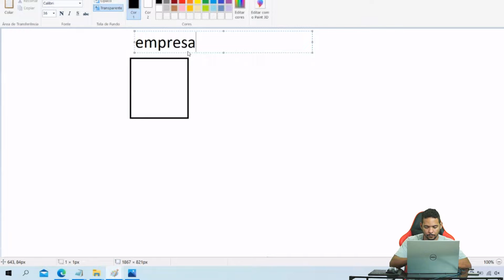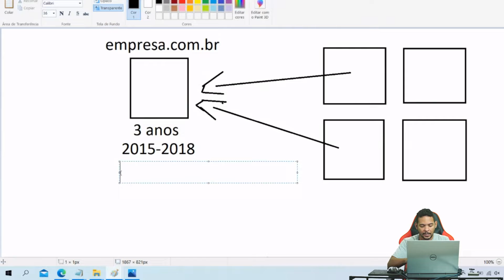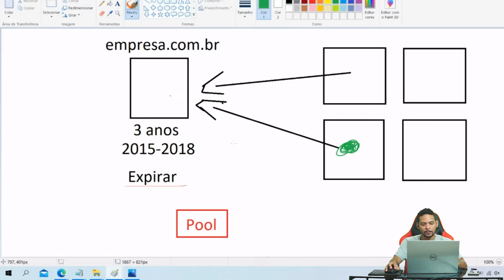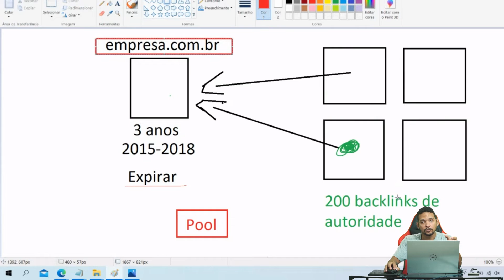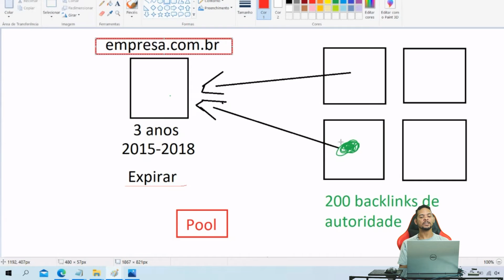DOMÍNIOS EXPIRADOS - HACK PARA POSICIONAR MAIS RÁPIDO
Perguntas Frequentes para este tema

1 - Como ver domínios expirados?
Existem várias ferramentas, a mais eficiente é o Scrapebox. O Scrapebox é uma ferramenta completa para a busca de domínios expirados profissionais.

2 - Como registrar um domínio expirado?
O processo para registrar um domínio expirado é o mesmo de um domínio normal, basta acessar o registro.br e fazer o registro.

3 - Verificar se um domínio está congelado?
Basta acessar o site do próprio registro br e colocar o domínio que você deseja.

🔎 Como Faturar de R$ 6.000,00 a R$ 24.000,00 por mês com SEO
🏆 Smart Hat: Guia Prático e Completo de SEO (livro Best-seller na Amazon)